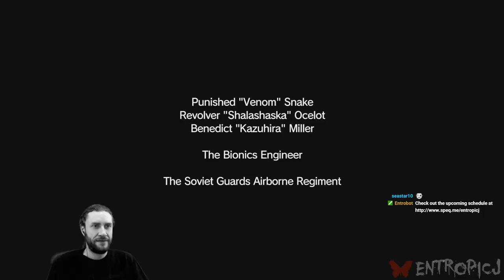Metal Gear Solid V: The Phantom Pain [Part 4]